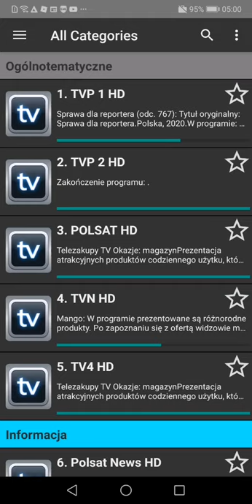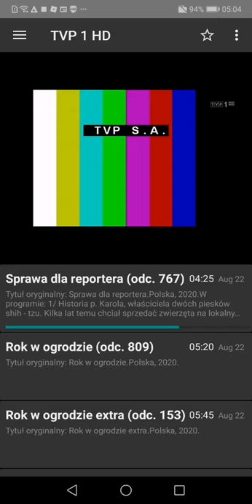TVP 1 HD Closedown Screen Slide Poland